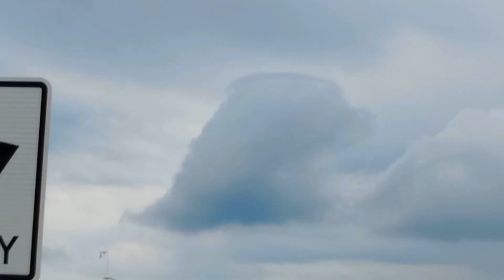All of My StormChasing Footage From January 23RD 2023 Until July 4TH 2023 While Storm Chasing in CT